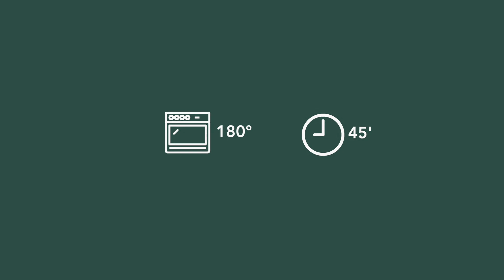Chicken and pea pie recipe - KitchenAid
A complete dish in one pan, this chicken and pea casserole makes for a great winter comfort food.